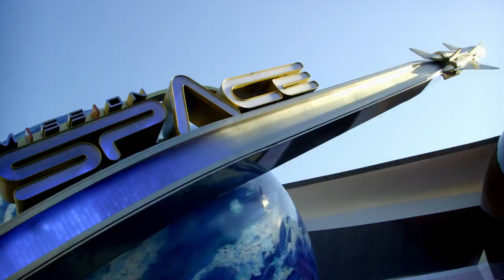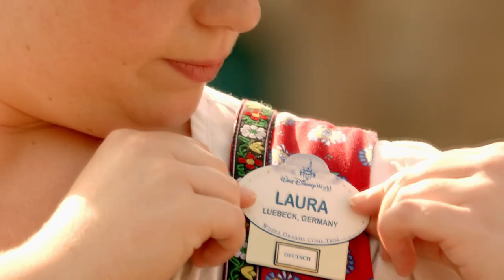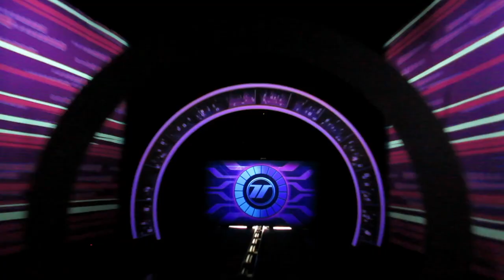Walt Disney World Resort Parks Overview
0:00 Overview
1:42 Magic Kingdom
3:10 Epcot
4:49 Disney's Animal Kingdom

The Walt Disney World Resort, also called Walt Disney World and Disney World, is an entertainment complex in Bay Lake and Lake Buena Vista, Florida, in the United States, near the cities Orlando and Kissimmee. Opened on October 1, 1971, the resort is owned and operated by Disney Parks, Experiences and Products, a division of The Walt Disney Company. It was first operated by Walt Disney World Company. The property covers nearly 25,000 acres (39 sq mi; 101 km2), of which only half has been used. The park comprises four theme parks (consisting of Magic Kingdom, Epcot, Disney's Hollywood Studios, and Disney's Animal Kingdom), two water parks, 27 themed resort hotels, nine non-Disney hotels, several golf courses, a camping resort, and other entertainment venues, including the outdoor shopping center Disney Springs.

Designed to supplement Disneyland, in Anaheim, California, which had opened in 1955, the complex was developed by Walt Disney in the 1960s. "The Florida Project", as it was known, was intended to present a distinct vision with its own diverse set of attractions. Walt Disney's original plans also called for the inclusion of an "Experimental Prototype Community of Tomorrow" (EPCOT), a planned community intended to serve as a testbed for new city-living innovations. Walt Disney died on December 15, 1966, during the construction of the complex. Without him spearheading the construction, the company built a resort similar to Disneyland, abandoning the experimental concepts for a planned community. The Magic Kingdom was the first theme park to open in the complex, in 1971, followed by Epcot (1982), Disney's Hollywood Studios (1989), and Disney's Animal Kingdom (1998).

Today, Walt Disney World is the most visited vacation resort in the world, with an average annual attendance of more than 52 million. The resort is the flagship destination of Disney's worldwide corporate enterprise and has become a popular staple in American culture.

Mount Mayday
Humunga Kowabunga
Storm Slides
Gang Plank Falls
Mayday Falls
Keelhaul Falls
Forgotten Grotto
Overlook Pass
Hideaway Bay
Crush 'n' Gusher: Water coaster
Miss Adventure Falls
Sandy White Beach
Typhoon Lagoon Surf Pool
Bay Slides
Blustery Bay
Whitecap Cove
Learn to Surf
Shark Reef
Sunken Tanker
S.A.S Adventure
HammerHead Fred's Dive Shop
Summit Plummet
Teamboat Springs
Slush Gusher
Downhill Double Dipper
Snow Stormers
Toboggan Racers
Runoff Rapids
Melt-Away Bay
Cross Country Creek
Ski Patrol Training Camp
Leisure Pool
Fahrenheit Drops
Freezin' Pipe Springs
Cool Runners
Tike's Peak
The Chairlift
Adventureland
Frontierland
Liberty Square
Fantasyland
The Many Adventures of Winnie the Pooh
Mickey's PhilharMagic
Mickey's Royal Friendship Faire stage show
Monsters, Inc. Laugh Floor
Space Mountain
Splash Mountain
Tom Sawyer Island
Tomorrowland Transit Authority PeopleMover
Walt Disney World Railroad
Walt Disney's Carousel of Progress
The American Adventure
American Heritage Gallery
Disney & Pixar Short Film Festival
Disney Phineas and Ferb: Agent P's World Showcase Adventure
Meet and Greet Anna and Elsa from Frozen
Gallery of Arts and History
Gran Fiesta Tour Starring The Three Caballeros
House of the Whispering Willows
Innoventions
Journey into Imagination with Figment
Living with the Land
Frozen Ever After
Mission: SPACE
Project Tomorrow: Inventing the Wonders of the Future
The Seas with Nemo & Friends
Soarin' Around The World
Spaceship Earth

Playful
Thrilling
Dancing
Enchanting
Memories
Flavorful
Surprises
Exciting
Exhilarating
Uniting
Flying
Adventurous
Wild
Charming
Delightful
Friendship
Spectacular
Splashtastic
Here
Travel
Family Vacation